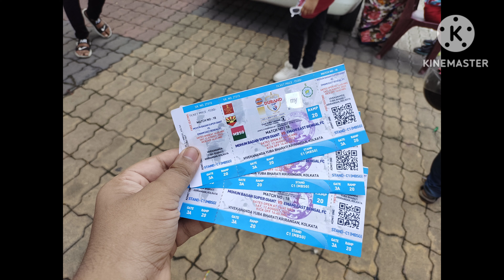Mohunbagan Vs EastBengal|| Durand 2023 Derby|| EastBengal Win after 4.5 years ||12/08/23